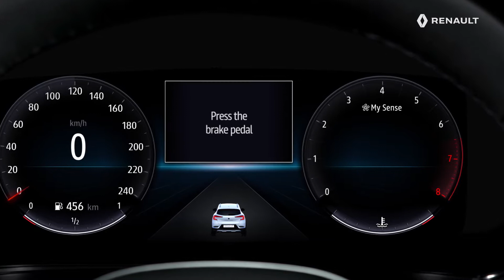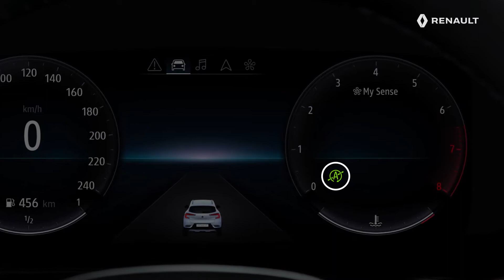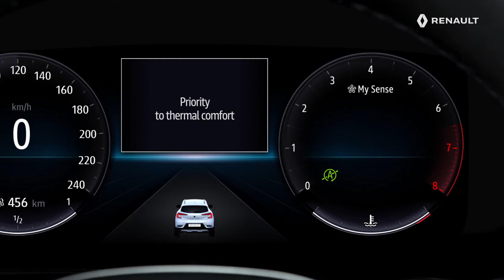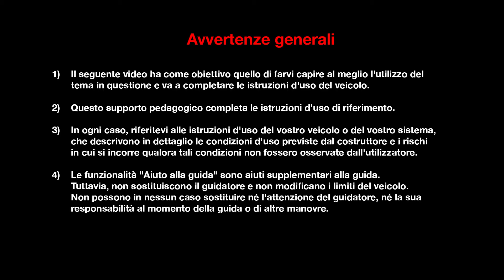ESPLORAZIONE DEL SISTEMA STOP & START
Nouva Renault Captur (ITA)